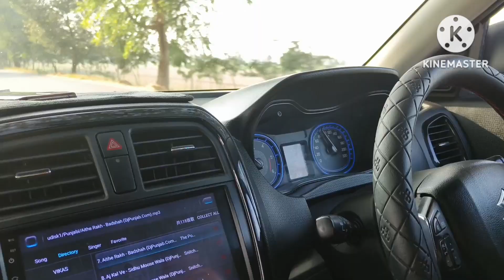Ek sath Khushi or Dukh 😱😱// My son is not well 😓😓😓😓😓😓😓